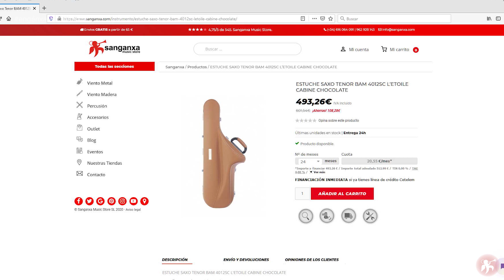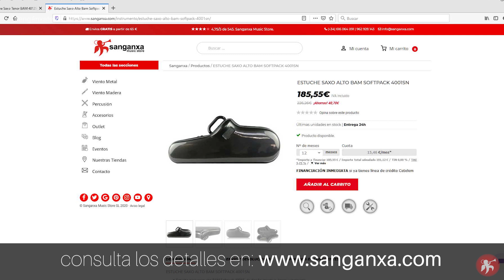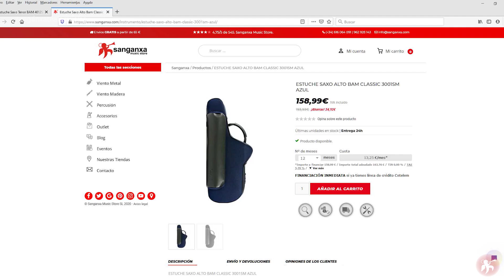Estuches BAM para saxofón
Eladio Sellés, de Breathingsax nos presenta los modelos más vendidos del fabricante BAM.

Un buen instrumento requiere de un estuche de calidad. BAM te ofrece esto, pero además te asegura un diseño actual, máxima protección y ligereza y confort para tus desplazamientos.

Visita nuestra tienda para conocer toda la gama de estuches BAM.